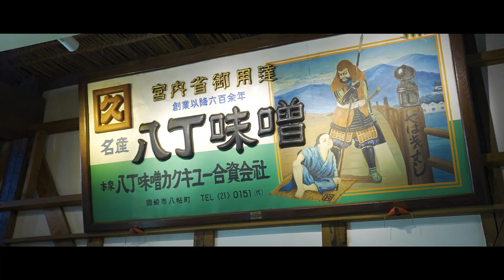岡崎ビューティフルトリップ OKAZAKI Beautiful Trip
愛知県岡崎市を舞台に美容と健康をテーマにした新しいツアープログラム「岡崎ビューティフルトリップ」。
徳川家康の長寿の秘訣と言われる伝統の「八丁味噌」の二つの味噌蔵や全国納豆鑑評会で農林水産大臣賞を受賞した「納豆」、山深い老舗酒蔵、戦国時代から続く岡崎の伝統の石産業、歴史と文化薫る奥殿陣屋、岡崎城下町で300年以上の伝統を守る和ろうそく店、モダンな建築の岡崎市美術博物館をめぐる旅。
発酵や醸造といった歴史と伝統ある食文化、時代を超えて受け継がれてきた職人の技、そして豊かな自然と建築の美。岡崎ならではの旅をお楽しみください。

撮影場所
・カクキュー八丁味噌の郷（愛知県岡崎市八帖町字往還通69）
・まるや八丁味噌（愛知県岡崎市八帖町往還通52）
・稲垣石材店（愛知県岡崎市上佐々木町中切8-5）
・山下納豆（愛知県岡崎市暮戸町元社口9）
・柴田酒造場（愛知県岡崎市保久町神水39）
・奥殿陣屋（愛知県岡崎市奥殿町字雑谷下10）
・磯部ろうそく店（愛知県岡崎市八幡町1-27）
・岡崎市美術博物館（愛知県岡崎市高隆寺町峠1）

A new tour program "Okazaki Beautiful Trip" with the theme of beauty and health set in Okazaki City, Aichi Prefecture.
Two miso breweries of the traditional "Hatcho Miso", which is said to be the secret of Tokugawa Ieyasu's longevity, "Natto" which won the Minister of Agriculture, Forestry and Fisheries Award at the National Natto Appraisal, a long-established sake brewery  in the mountains, the traditional stone industry  in Okazaki that has continued since the Warring States period, the Okutono Jinya, which has a scent of history and culture, the Japanese candle shop that preserves the tradition more than 300 years in the castle town of Okazaki, and the Okazaki City Art Museum, which has a modern architecture.
History and traditional food culture such as fermentation and brewing, craftsmanship that has been passed down through the ages, and beauty of nature and architecture.
Please enjoy the unique trip of Okazaki.

Shooting location
・ Kakukyu Hatcho Miso no Sato (69, Oukandori, Hatcyo-Cho, Okazaki-Shi, Aichi)
・ Maruya Haccho Miso (52, Oukandori, Hatcyo-Cho, Okazaki-Shi, Aichi)
・ Inagaki Stone Shop (8-5, Nakagiri, Kamisasaki-Cho, Okazaki-Shi, Aichi)
・ Yamashita Natto (9, Motoshaguchi, Kuredo-Cho, Okazaki-Shi, Aichi)
・ Shibata Sake Brewery (39, Kanzui, Hokkyu-Cho, Okazaki-Shi, Aichi)
・ Okuden Jinya (10, Zouge, Okutono-Cho, Okazaki-Shi, Aichi)
・ Isobe Candle Shop (1-27, Hachimancho, Okazaki-Shi, Aichi)
・Okazaki City Art Museum (1, Toge, Koryuji-Cho, Okazaki-Shi, Aichi)